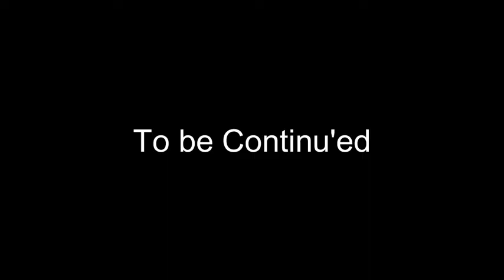Ender and Friend's [Part 5] [Season 2]